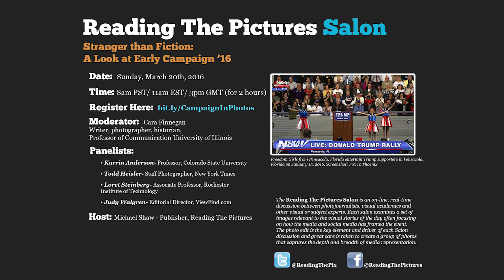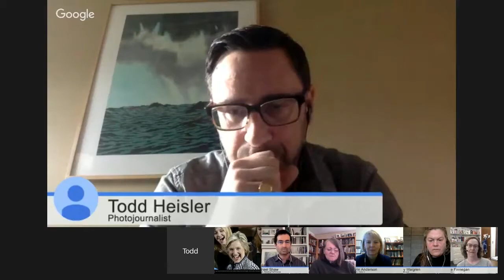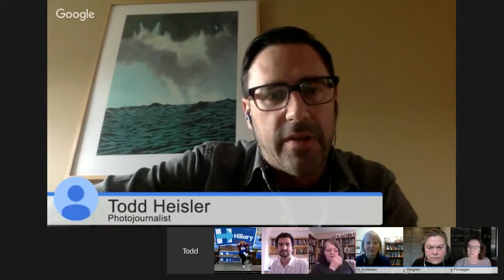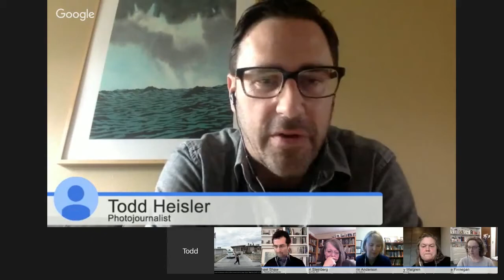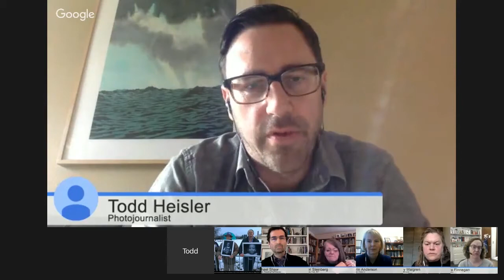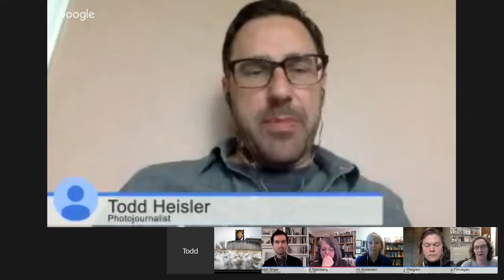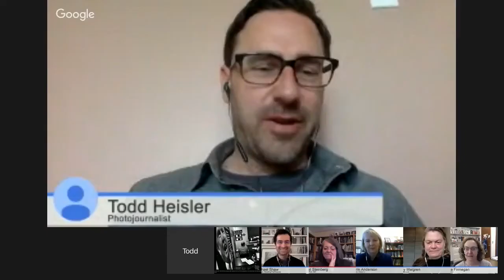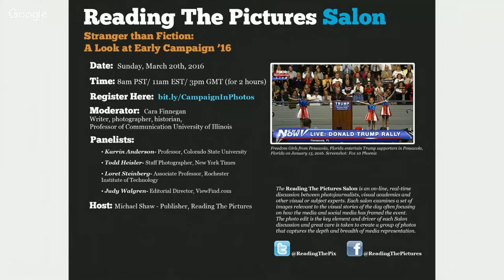A Look at Early Campaign ’16 -- Salon (Full Broadcast)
At least through the early primaries, insurgent candidates and discontent citizens have made Campaign ‘16 one of the strangest presidential races ever. Above, watch the replay of the Reading the Pictures campaign 2016 salon broadcast Sunday, March 20th, 2016. A panel of photo world and academic experts analyzed key photos of the race to date.

Panelists include: Karrin Anderson, Professor, Colorado State University; Todd Heisler, Staff Photographer, New York Times; Michael Shaw, Publisher, Reading The Pictures; Loret Steinberg, Associate Professor, Rochester Institute of Technology; Judy Walgren, Editorial Director, ViewFind.com, and moderator Cara Finnegan, Professor, University of Illinois, Urbana-Champaign.

The Reading The Pictures Salon is an on-line, real-time discussion between photojournalists, visual academics and other visual or subject experts. Each salon examines a set of images relevant to the visual stories of the day often focusing on how the media and social media has framed the event. The photo edit is the key element and driver of each Salon discussion and great care is taken to create a group of 10 photos that captures the depth and breadth of media representation.

Note: The photos discussed are also in the slideshow below.